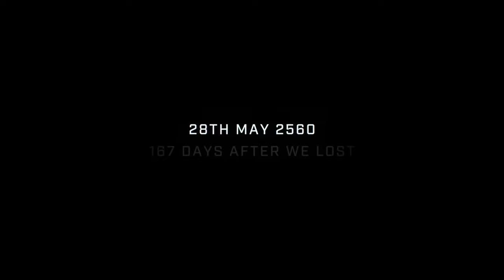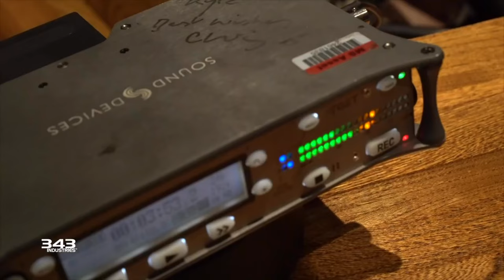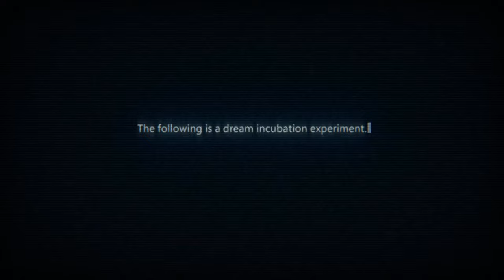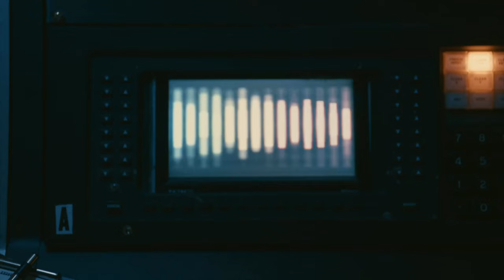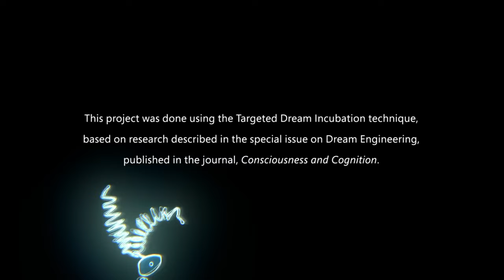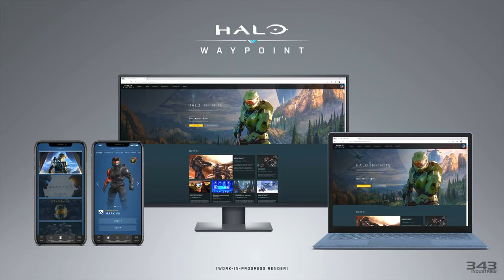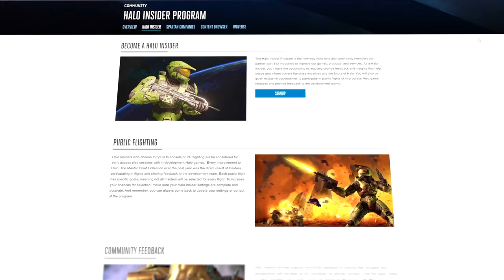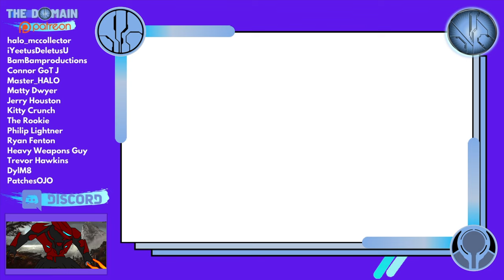EVERY Halo Infinite Campaign & Gameplay Trailer So Far! 4k 30fps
I have been on cloud 9 since the multiplayer overview yesterday but realise it's quite hard to find EVERY trailer for Halo Infinite so far!

Time Stamps

00:00 Reveal Trailer
02:18 Sound Recordings SuperCut
05:00 Discover Hope
10:56 We are the Banished
12:08 Gameplay Reveal
21:05 Become
22:57 Campaign Trailer
24:02 Piano Smashing
26:38 Xbox Series X
28:13 Taika Waititi
31:44 Shadows of Reach
39:20 Zeta Halo Sounds
40:56 Secret Audio
41:43 E3 2021
48:35 Multiplayer Overview

🔥 Join me friends and let's run down each video so far! 🔥

But where is Cortana? Is she dead or in the Didact's hands? When will Infinite actually release?

Simon Key
11E Cherish Court
Discovery Bay
Hong Kong